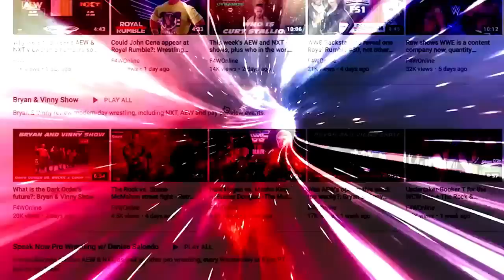Chris Jericho re-signs with AEW as ROH looks to 2023: Wrestling Observer Live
Bryan and Mike discuss the news that Chris Jericho has signed a three-year extension with AEW, as well as news that a weekly ROH show could begin in 2023. [October 18, 2022]